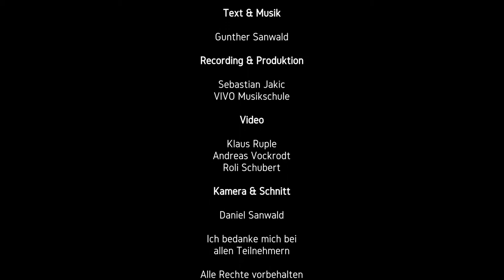Gunther Sanwald - Nur keine Panik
Nur keine Panik - Text & Musik Gunther Sanwald September 2017